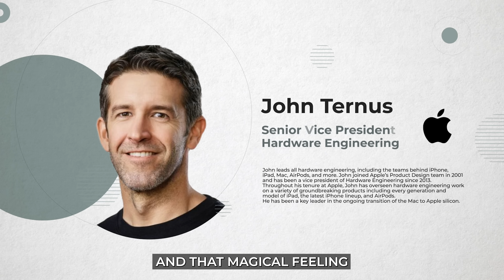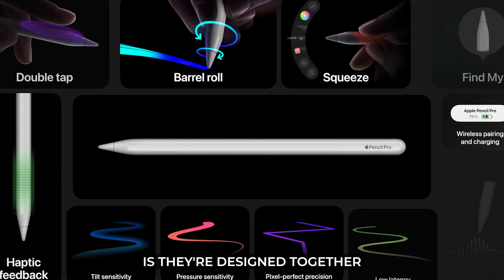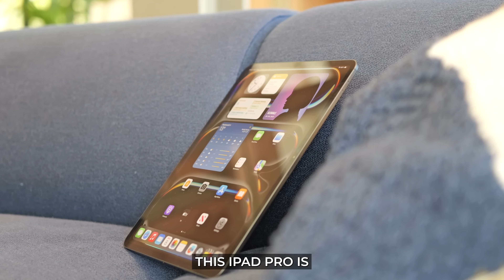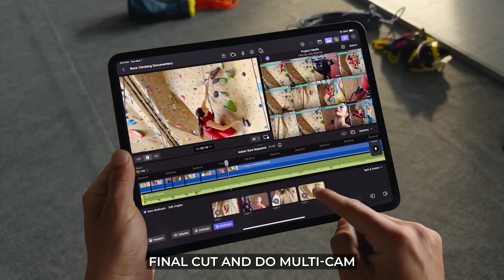14 Years Later "The iPad We Always Wanted to Make"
Join me for an exclusive interview with Apple’s top executives, Greg Joswiak and John Ternus, as they reveal the groundbreaking features of the new iPads. Discover the magic behind the iPad Pro M4 and iPad Air, the innovative technology driving them, and insights into Apple’s marketing strategies.

In this video, we delve into:

 • The engineering marvels of the iPad Pro M4
 • The power and value of the iPad Air
 • Behind-the-scenes of Apple’s Magic Marketing
 • Exclusive insights from Greg Joswiak, Senior Vice President of Worldwide Marketing
 • In-depth discussion with John Ternus, Senior Vice President of Hardware Engineering

If you’re a tech enthusiast or an Apple fan, this interview is a must-watch! Don’t miss out on the latest updates and insights from the minds shaping Apple’s future.

Chapter markers:
00:00 intro
00:35 Interview

My Gear:
Camera: Nikon Z8
Nikkor S 105 f2.8 Micro
Sennheiser AVX
Zoom F6
Mac Studio M2 MAX
Apple Studio Display

Lights:
Aputure 300X
Amaran T2c
Amaran F21c
Amaran COB 60X
Amaran P60c
Display Cabinet: Terravault
Chair and Desk: SecretLab